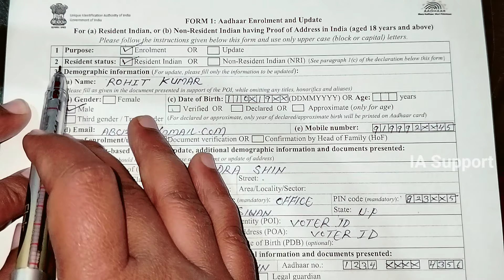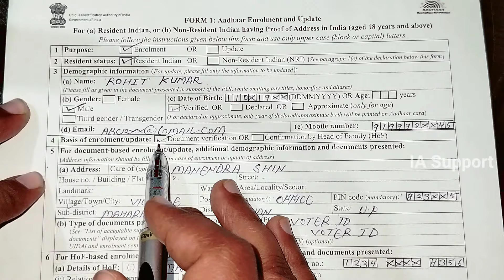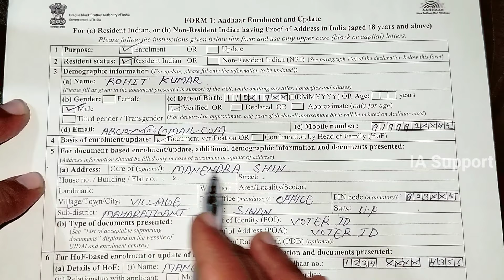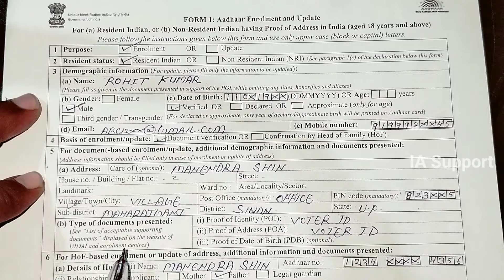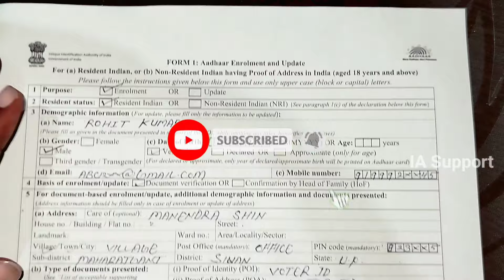Aadhar Enrollment And Update Form Kaise Bhare । How To Fill Aadhar Enrollment Update Form । Aadhar ।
Hi Guys,

Friends Ye video me bataya gya hai ki aadhar card form kaise bhare, aadhar enrollment and update form kaise fill krte hai, How to fill up aadhar form in Hindi. aadhar enrollment and update form bharna sikhe.

adhar card form kaise bhare,
new adhar enrollment and update form fill up,
new adhar enrollment form kaise bhare,
adhar enrollment and update form kaise bhare,
aadhar card form fill up,
how to fill up aadhar card form,
how to fill up aadhar form,
how to fill aadhar card application form,
aadhar card update form fill up,
aadhaar enrolment update form kaise bhare,
aadhar enrollment form fill up,
aadhaar update form kaise bhare,
certificate for aadhaar enrolment update form fill up,
how to fill aadhar card form,
aadhar form fill up,
how to fill aadhaar update form,
how to fill aadhar card correction form,
aadhar card ka form kaise bhare,
aadhar card ki form kiase bhare,
aadhar card ka form kaise bhara jata hain in hindi,
aadhar card form kaise bhare,
aadhar update form kaise bhare,
aadhar card new form kaise bhare,
aadhar card update form kaise bhare,
aadhar card ka form bharne ka tarika,
how to fill aadhar card correction/enrollment form,
how to fill aadhar enrollment form,
how to fill aadhar card update form,
आधार कार्ड का फॉर्म कैसे भरें,
नया वाला आधार फॉर्म कैसे भरें,
आधार कार्ड फॉर्म कैसे भरें,
आधार कार्ड सुधार फॉर्म कैसे भरें 2025,
आधार कार्ड का फॉर्म कैसे भरेंगे,
आधार सुधार फॉर्म कैसे भरें,
आधार कार्ड फार्म कैसे भरा जाता है,
आधार कार्ड फॉर्म कैसे भर सकते हैं,
आधार कार्ड में नंबर जोड़ने वाला फॉर्म कैसे भरें 2025,
आधार कार्ड का अपडेट फॉर्म कैसे भरे,
आधार कार्ड के लिए फॉर्म कैसे फिल करें,

IASupport

"IASupport"